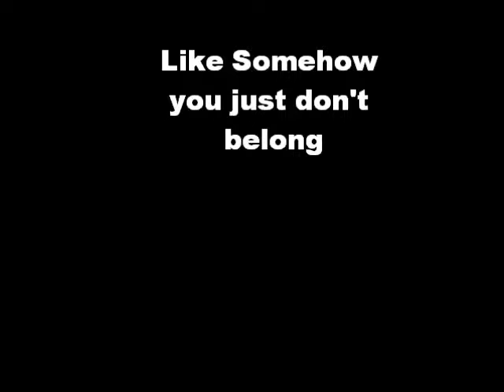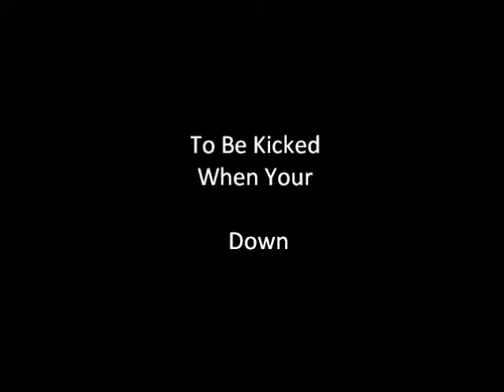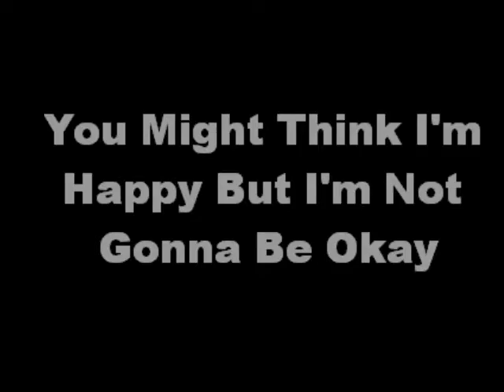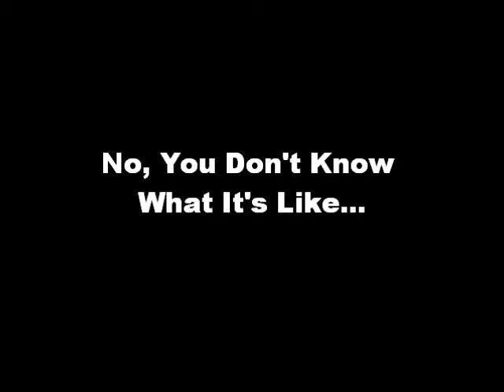Welcome to my Life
Simple Plan's Welcome to my life picture remake with lyrics. These pictures, nor the song, are my product.